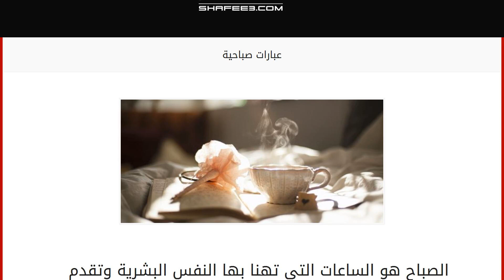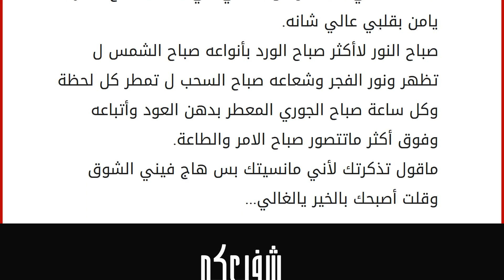عبارات صباحية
إقراألمقال كاملا :
الصباح هو الساعات التي تهنا بها النفس البشرية وتقدم فيه أجمل ما عندها من كلام جميل، والنفوس الجميلة تشرق بالصباح وتبدأ صباحها بابتسامة جميلة متفائلة، داعين الله أن يعطيهم خير هذا اليوم. عبارات صباحية
صباح الخير يا قلب أذكره بالخير والشوق لك في غيابك.
صباحك باقات ورد وياسمين، صباحك خير وحب وسعادة، صباحك برائة ووفاء. صباحك قصائد وابتسامات.
صباح الياسمين من قلب يحبك وعين تحلم برؤياك وجرح يشفي بلقياك.
أجمل معاني حبي أهديها لمن سكن قلبي. صباح الورد وطيب المسك.
صباحك طير يغفي في كفيك... صباحك نسمة تداعب وجنتيك... صباحك الورد والعطر... صباحك الغيمة الجميلة والمطر.
صباح الحب كلّه، ياشمس عمرى وظلّه... يتغيّر الزمان والمكان ويزال حبك في محلّه.
صباح الخير على ساكن القلب والرّوح رؤيتك تسعد القلب وتشفي الجروح.
صباح ممزوج بآيات القرآن تحفظك من الشيطان وتضيء يومك بإذن الرحمن.
صباح اشتياق العاشقبن... صباح